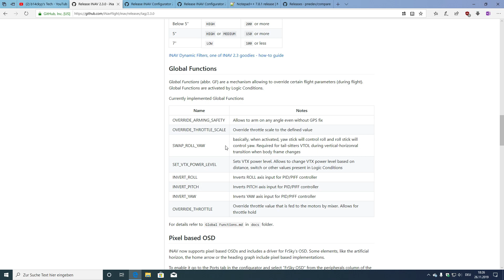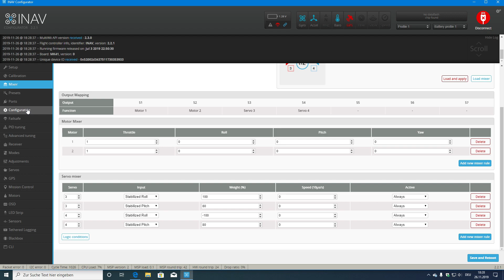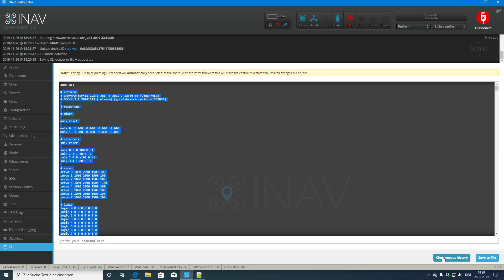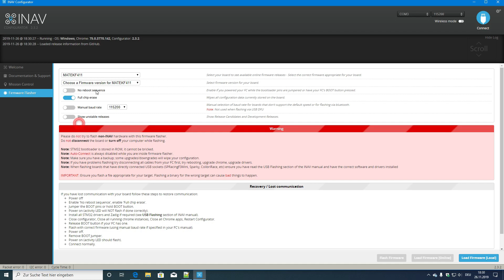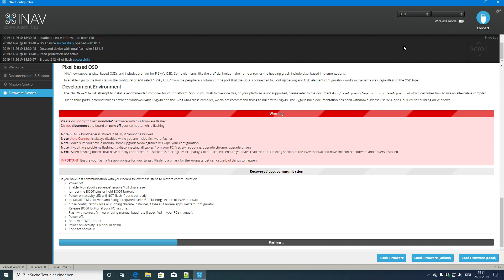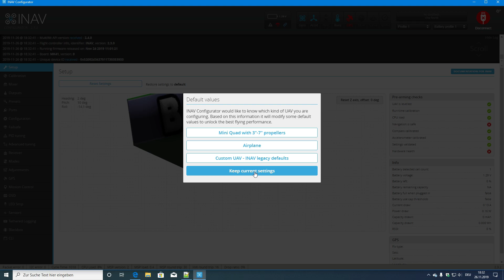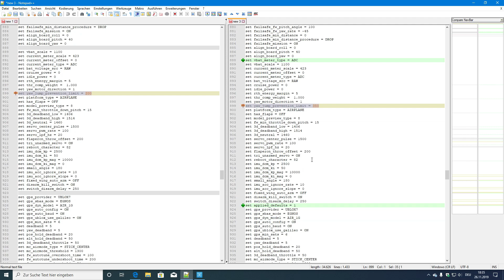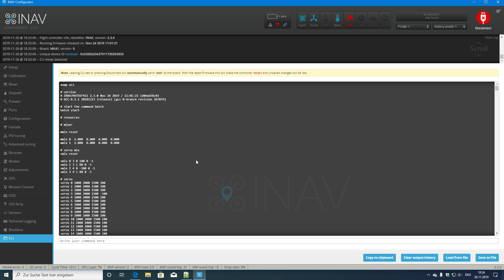INAV 2.3 Update Tutorial [ENG SUB]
Diesmal geht es im Detail darum wie ihr am sichersten ein Update von INAV 2.2.1 auf INAV 2.3 durchführt und auch sicherstellen könnt, dass alle Einstellungen übernommen wurden!